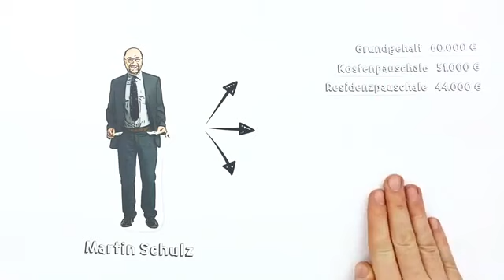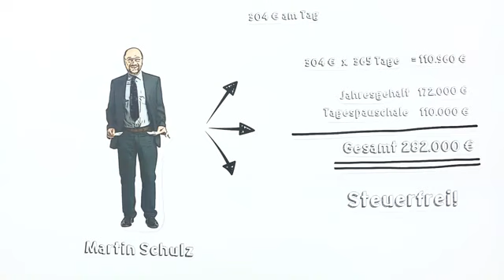Martin Schulz was er verdient bitte abonnieren